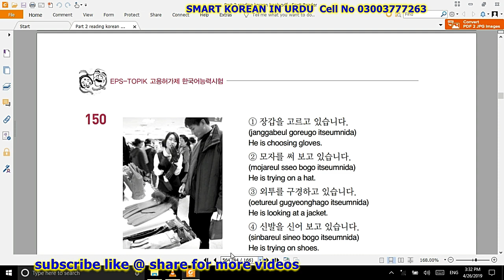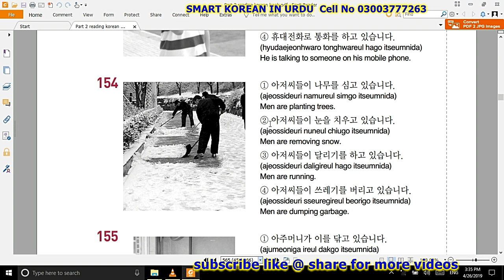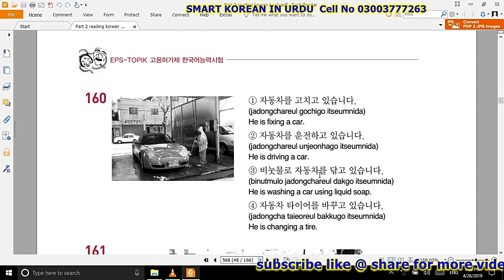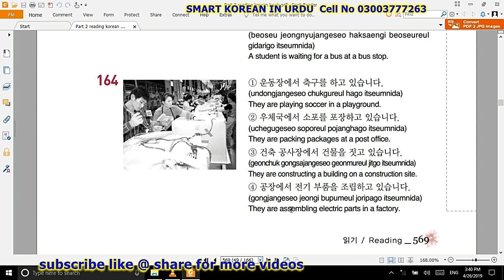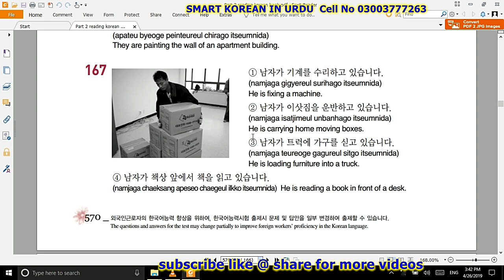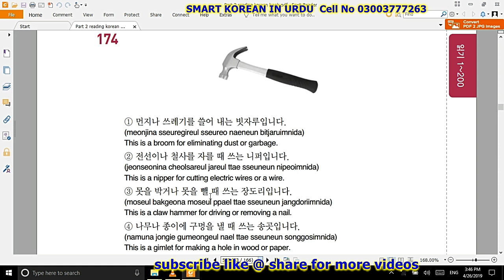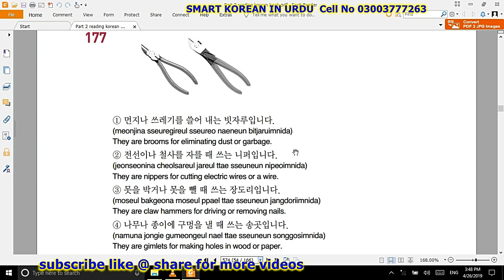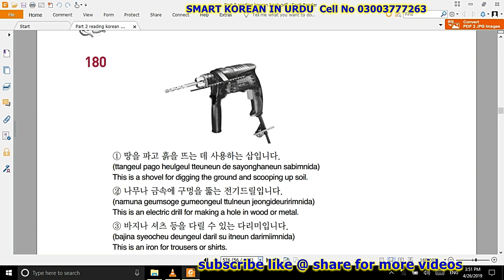EPS TOPIK READING BOOK Part-2 읽이문제 151 에서 180 까지 IN URDU smart korean in urdu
EPS TOPIK READING BOOK 2  읽이문제 151 에서 180 까지 IN
URDU & Hindi

I have made this channel learn for korean language and also for all types visa information and
smart korean in urdu
Alamo alakum friends ye lecture ap ko ENSAHALLAH Korean reading me complete help kry ga agr video ashi lagy tu subscribe kren like kren or doston k sath share kren or sath bell k icon per zaror click kren.

smartkoreaninurdu

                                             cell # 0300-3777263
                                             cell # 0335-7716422